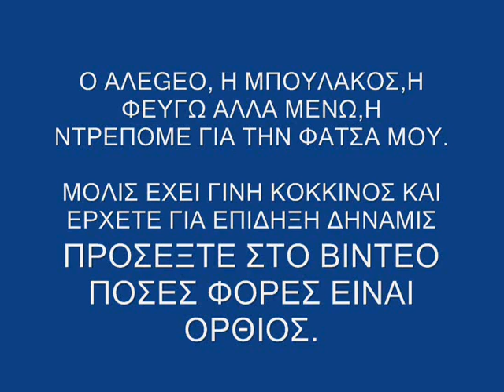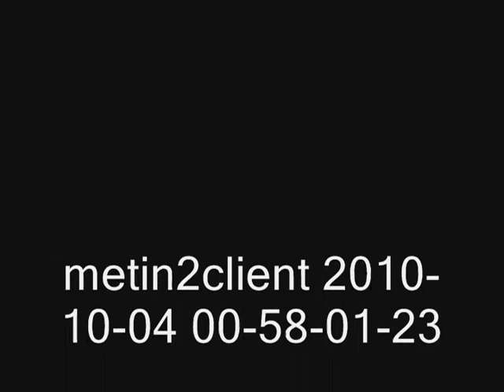METIN2.GR TO PAPAROTOUMPANO TOY METIN